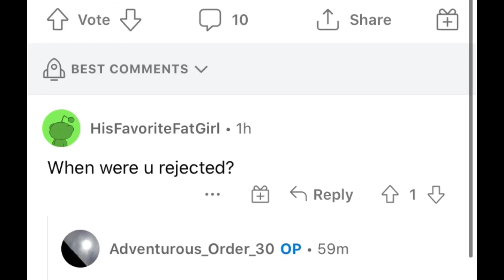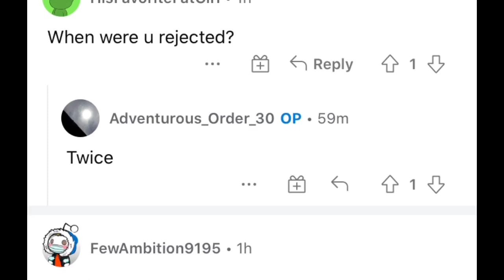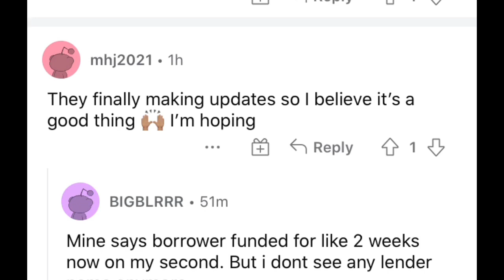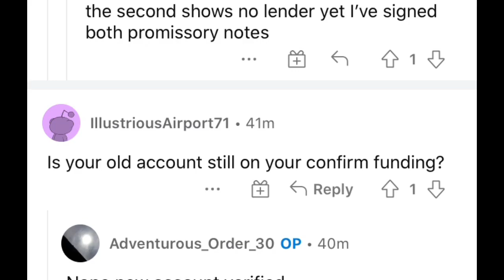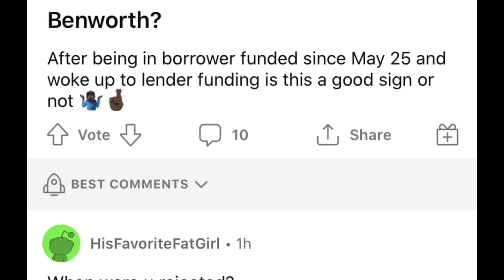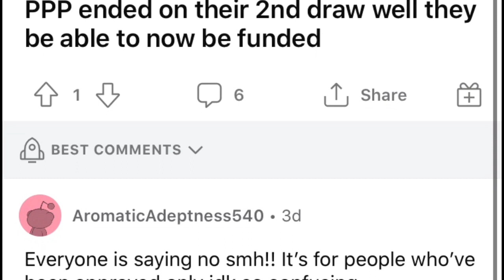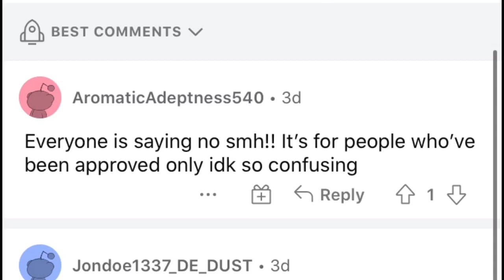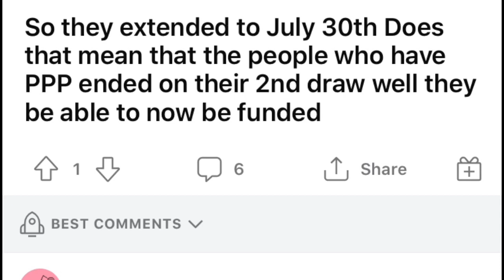BENWORTH,PPP LOAN UPDATE: PPP Extension 2021 {Senate Votes to Extend Paycheck Protection Program]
Federal Reserve Board extends PPP Liquidity Facility to July 30.  Fed extends PPP lending facility an additional month to July 30..PPP LOAN HAS BEEN EXTENDED FOR 1 MORE MONTH! More businesses will be funded soon
WOMPLY PPP UPDATE,Cash app PPP, funding date, CHIME BANK REJECTED LENDER LENDISTRY REVIEW,PORTAL, Funding STATUS BLUE ACORN, CASH APP dave bank/Chime bank PPP LOAN FORGIVENESS CHIME BANK,BLUE ACORN,WOMPLY DEPOSIT REJECTED APPLICATION AND MORE..dave banking

0:00-0:0:15 - Will PPP application deadline be extended?
0:15 - 5:00 -is Will PPP loans be extended?
5:00 - 5:08 - What is the PPP Extension Act of 2021?
5:08 - 6:08 - Are PPP loans still available today?
6:08 - 7:08 - Which banks are still accepting PPP applications?
7:08 - 8:08 - ppp extended